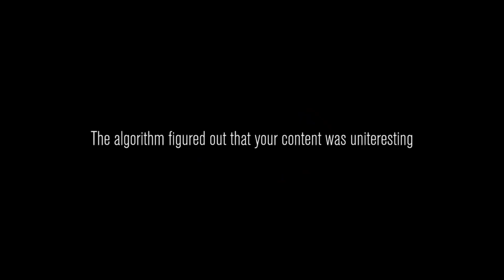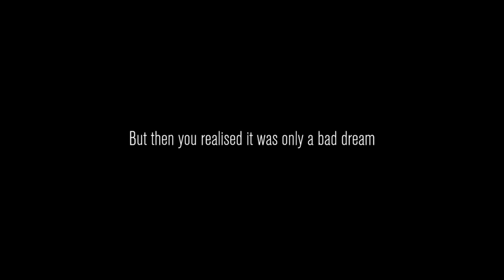This NEW GAME is like LETHAL COMPANY, but we are YOUTUBERS | Content Warning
This game is like Lethal Company, but you are influencers risking it all for that sweet 15 minutes of fame. You are working towards fame, likes and a viral hit as you venture down to the spookiest places with the scariest and weirdest monsters to make the best content possible!